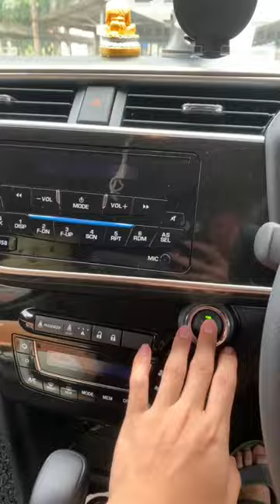SBLF3073 B Loh Kah Mun 277012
Mon Loisir